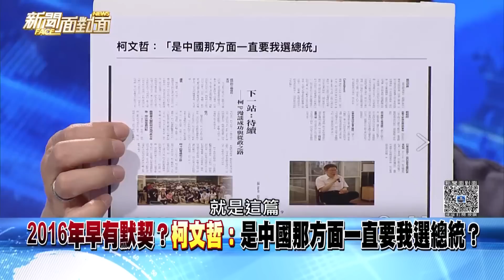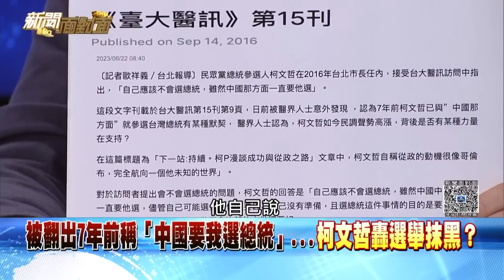精彩片段》重啟服貿？柯建銘嗆柯文哲「外行裝內行」：整天亂講話？【新聞面對面】2023.06.23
下載【年代電視】APP：
iOS平台：